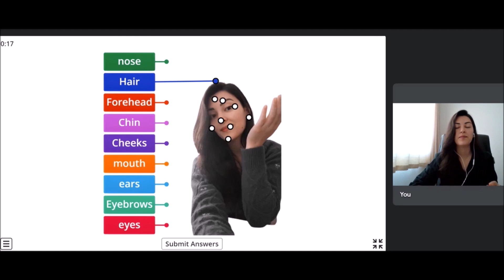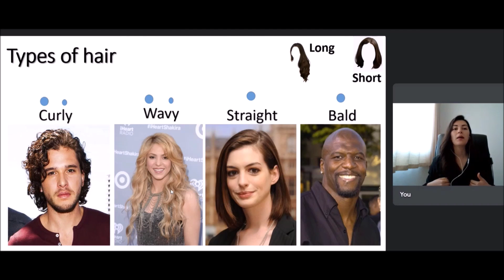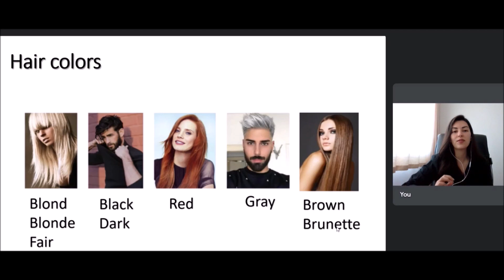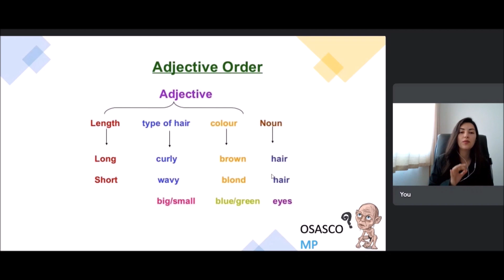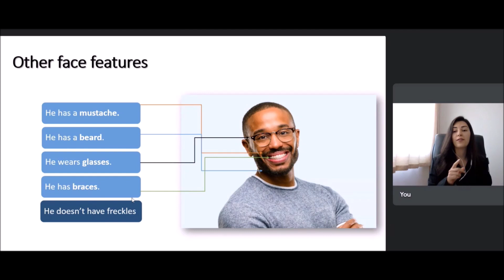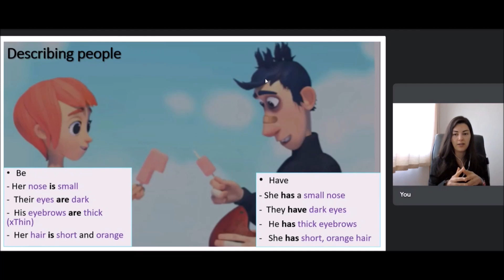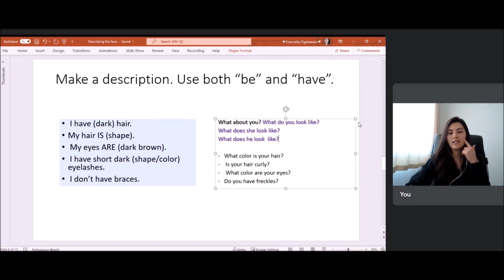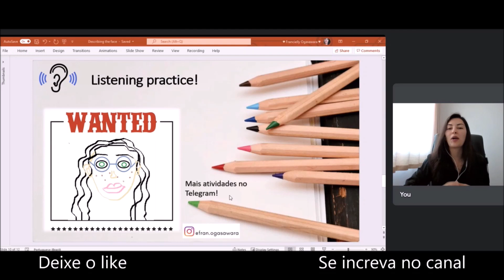Parts of the face - Aprenda a fazer descrições em Inglês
Atividade exclusiva para você praticar o que aprendeu no vídeo de hoje - no Telegram ;-)

►Faça parte do meu canal no Telegram e fique por dentro das novidades: